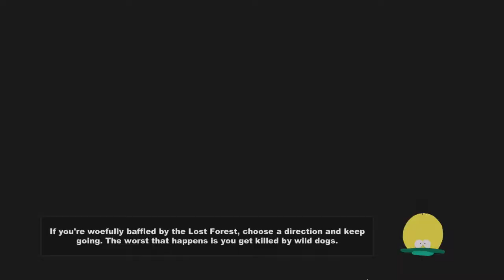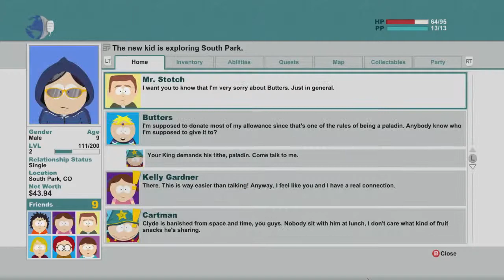Stick of Truth - Ep.6: MONGORIANS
We help Mister Kim with his next door neighbors.